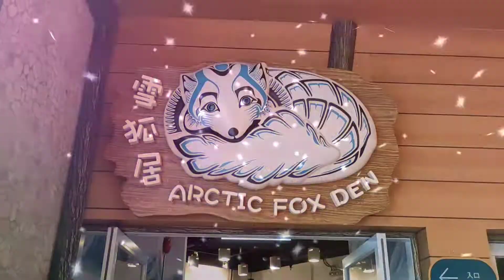ocean park souvenir | bisayang Layas